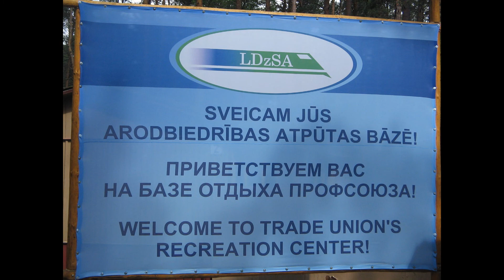virogna foto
LDzSA atpūtas bāze un mācības centrs "VIROGNA"